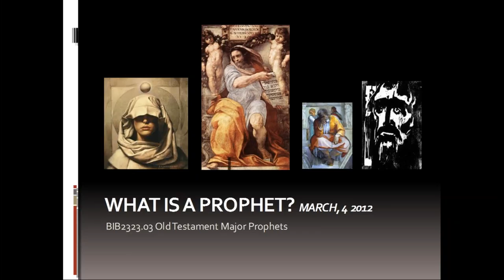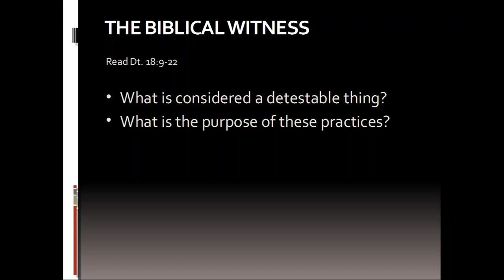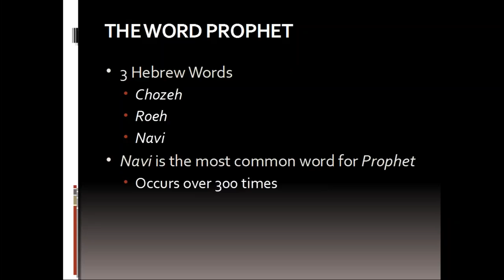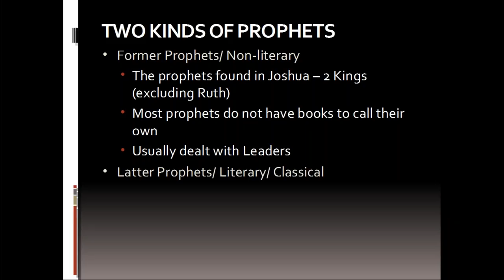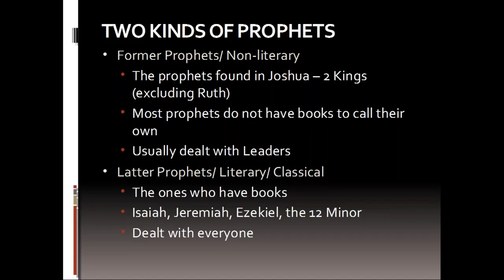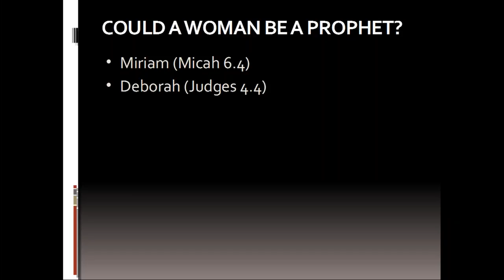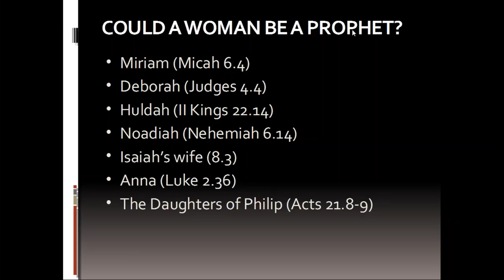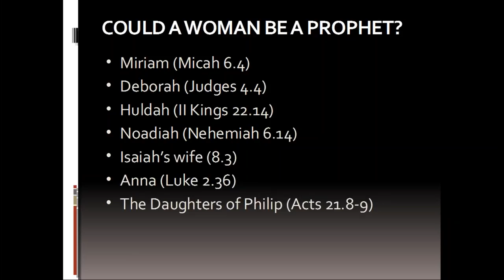BIB3313.OAK Old Testament Minor Prophets Spring 2015-16 Lecture 1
3/30/2016 SUM Bible College & Theological Seminary Oakland Campus. First lecture attempting to answer the question, "What is a Prophet?"